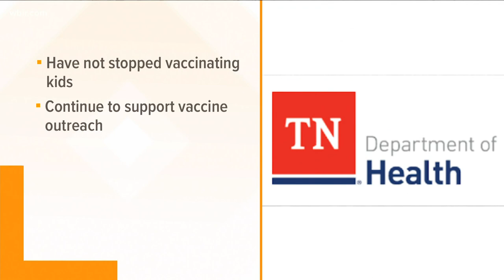Tennessee's top vaccine expert sent a muzzle days before being terminated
A spokesperson for the Tennessee Department of Safety and Homeland Security confirms they are investigating the incident.